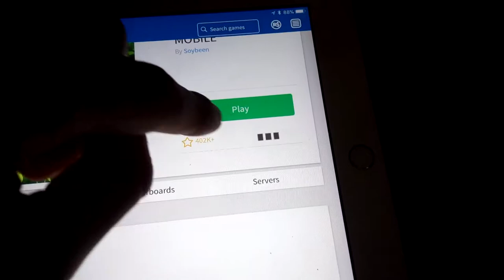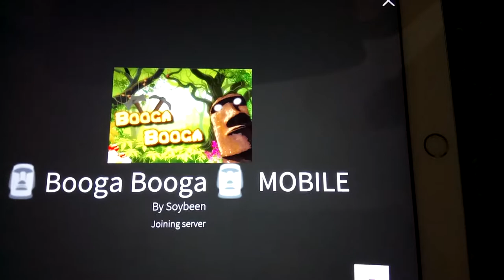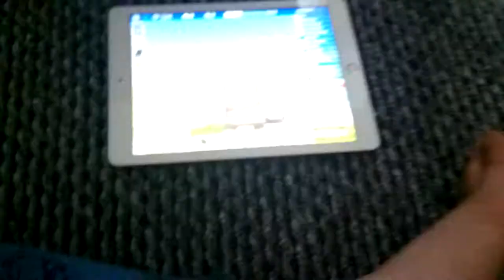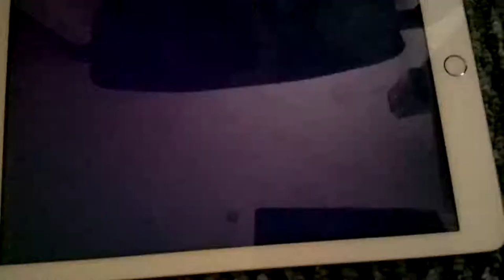Roblox booga booga